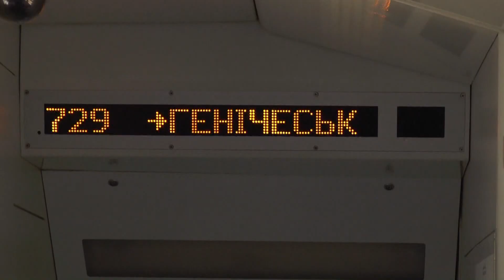Служба новостей "Волна" 05.07.2016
В выпуске: Переселенцы стоят в очереди по несколько дней; Еще одна лазейка для дезертиров с юридического фронта перекрыта; Апелляцию Краснова суд не рассмотрел; Транзитные станции Херсонщины превратились в конечные

Мы рядом!